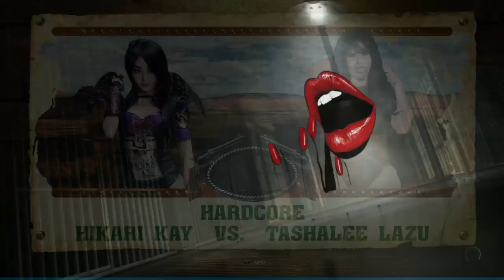Lingerie interracial catfight | Hikari vs.Tashalee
Tashalee Lazu debuts against the sexy petite asian Hikari Kai.